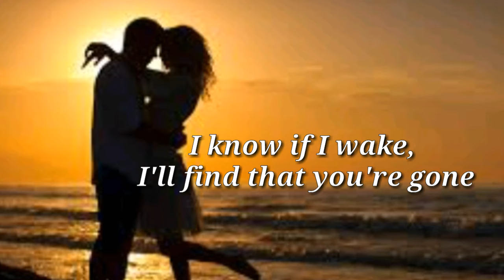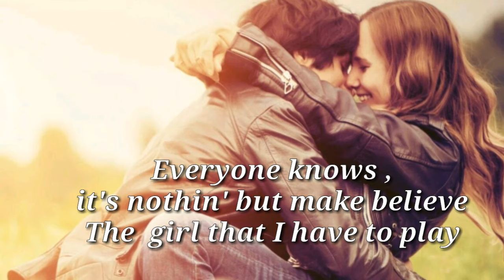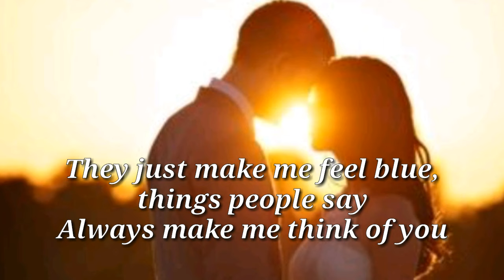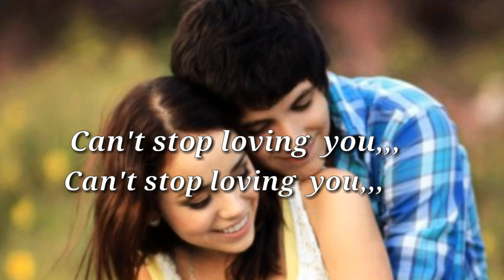CAN' STOP LOVING YOU NOW ( Lyrics )Matthew Fisher